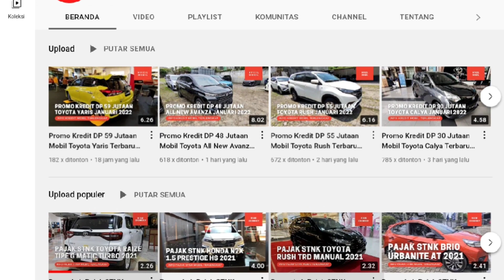Harga dan Diskon Honda City Hatchback Terbaru Agustus 2022 - OTR Jawa Tengah